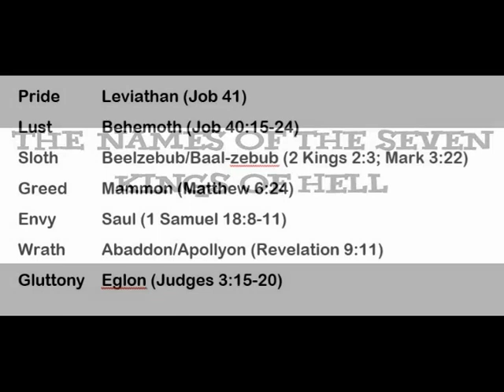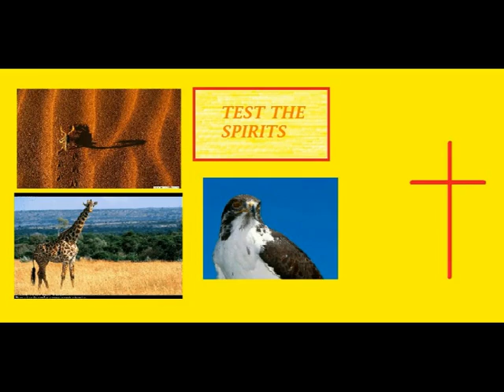The Seven Names of the Seven Deadly Sins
DO NOT TRUST ANYONE AND SEEK GOD'S COUNSEL
Mammon is a subordinate demon to the king of greed. The king of greed also goes by the name "Mammon" as it is a false god and has many names among pagan peoples.